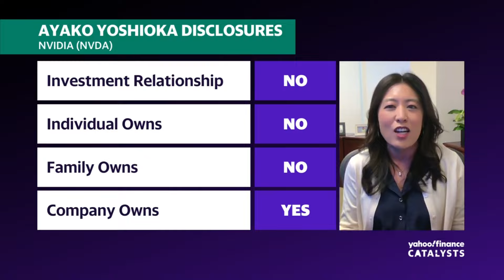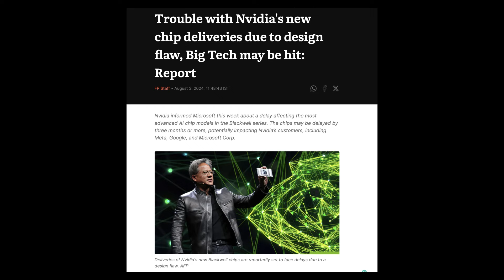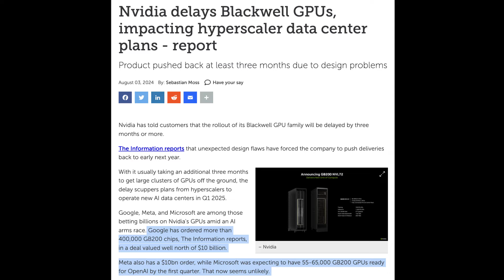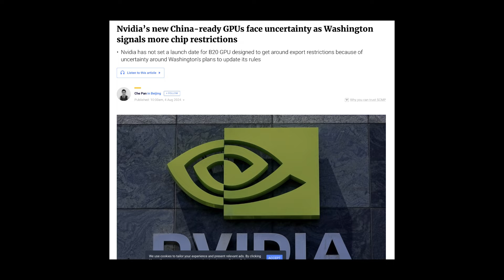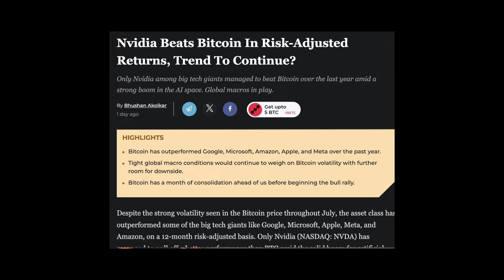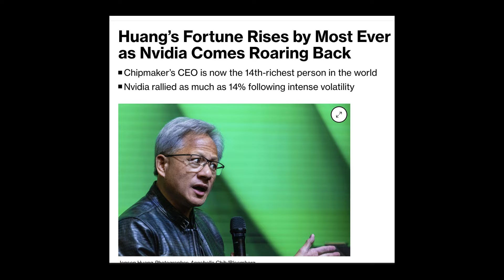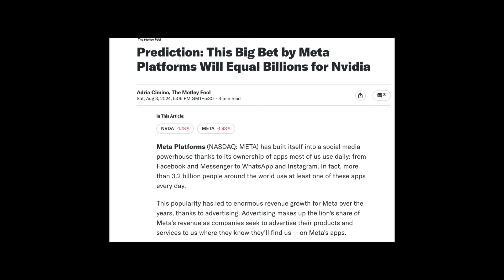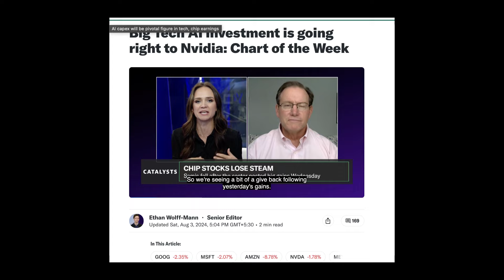Nvidia Will 2X In 20 Days | Nvidia Stock News